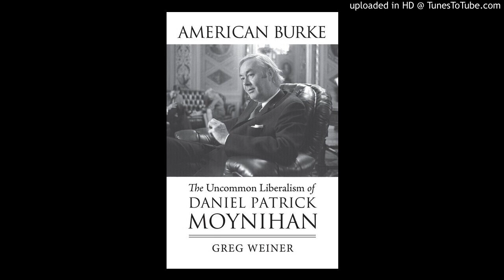Cold War, Daniel Patrick Moynihan, Edmund Burke, Moynihan Report, welfare reform The Burkean Style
Frequent contributor Greg Weiner speaks with Richard Reinsch about his latest book, American Burke: The Uncommon Liberalism of Daniel Patrick Moynihan, arguing that Moynihan’s liberalism combined a “stubborn optimism” in what government could and should do with a profound sense of limitations on “how it should attempt to do it.”